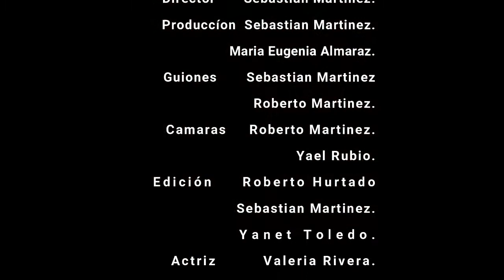Video homenaje día de muertos 2021